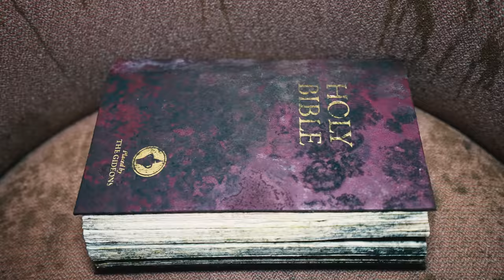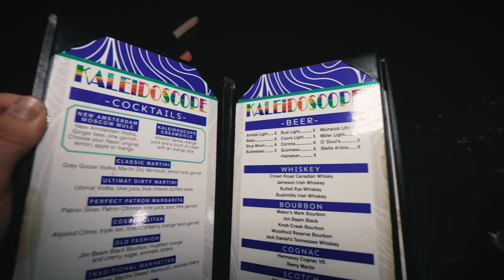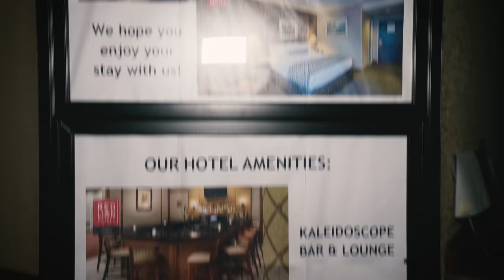Stay Away From The Plagued Hotel | Closed In One Week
Check out Storyblocks and sign up for the Unlimited All-Access Plan

the former Red Lion Inn in Cromwell that abruptly closed last year recently sold for $2.55 million, records show.
The three-story hotel was built in 1968 and renovated in 2005. It has 263,000 square feet and 215 rooms. it closed down due to back logged taxes and black mold and other repairs needed.
the hotel is located in CT this was filmed awhile ago [ 1 year ago ] as it now got bought for 2.55 million dollars. it's now being renovated and worked on as a new place!